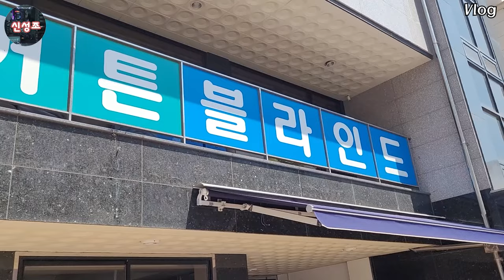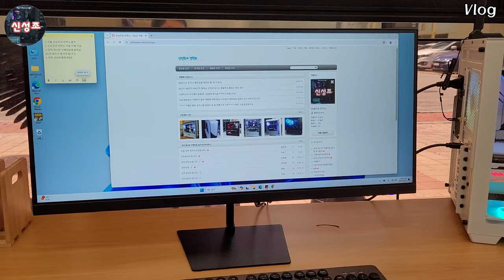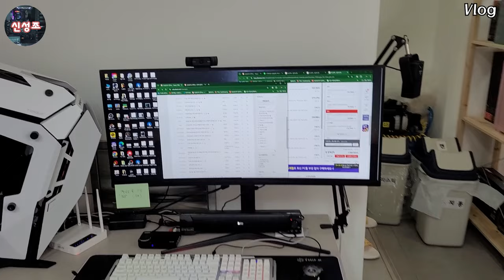매장이전 '브이로그' (눈갱.. 피부 트러블) - 신성조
매장 주소: 경기 수원시 영통구 원천동 574 (B1, 골목안으로 들어오면 1층)
아주대 병원 옆입니다!